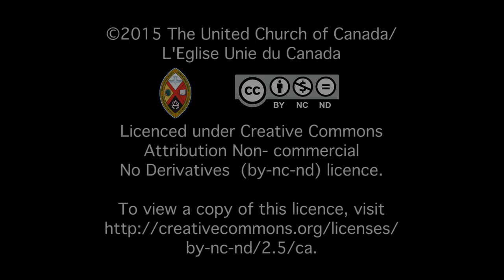Haiti Farmers/Les fermiers d’Haïti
The Karl Lèvêque Cultural Institute in Haiti supports small-scale farmers' organizations that advocate for better roads, schools and access to markets, to further the social transformation of Haiti into a just society.  Supported by The Mission and Service of The United Church of Canada. CC en français.Démarrez la vidéo puis, au bas de l’écran, cliquez sur « paramètre » et choisir dans « sous-titre » le français.